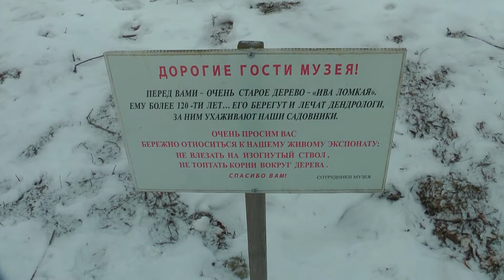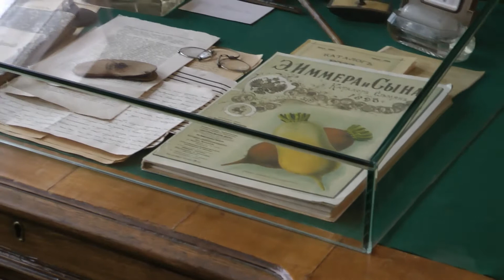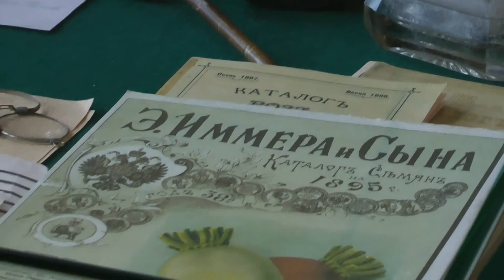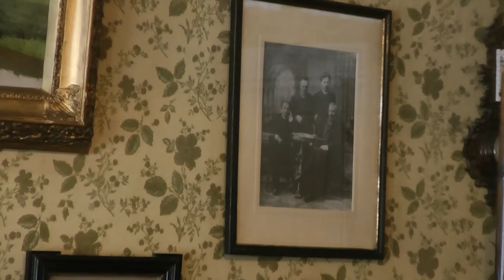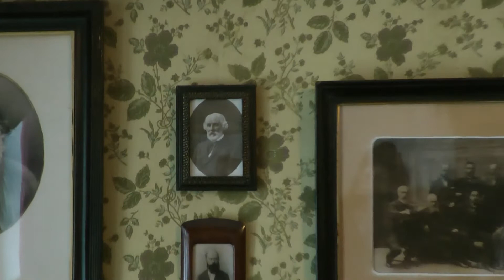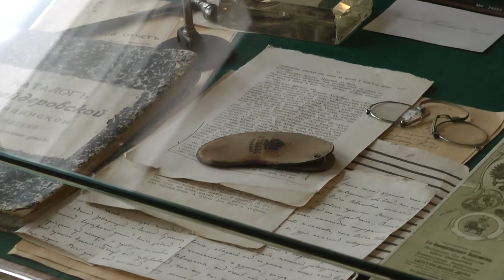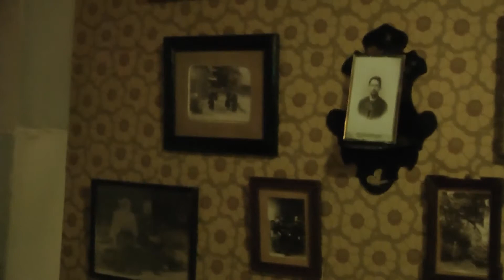Зимние забавы в усадьбе Мелихово 3 января 2014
Зимой в Мелихово очень красиво и спокойно. А в праздники всегда хорошая программа. Можно отдохнуть вместе с детьми: поиграть, посетить мастер-классы, посмотреть спектакль или сходить на экскурсию в дом-музей А.П.Чехова... Еще в усадьбе находится конно-спортивный клуб, с милыми лошадками и пони..